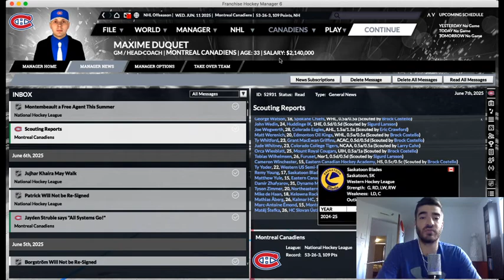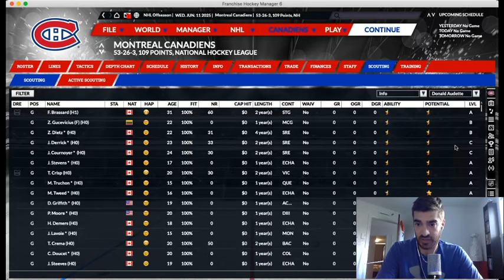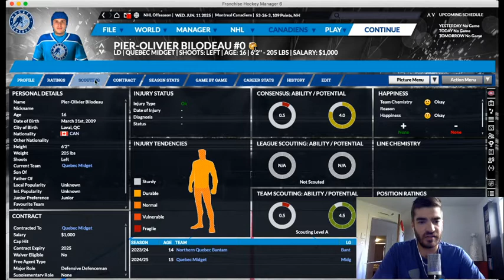FHM 6 Tutoriel : SCOUTING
J'explique le fonctionnement du recrutement dans Franchise Hockey Manager 6. Bon visionnement!